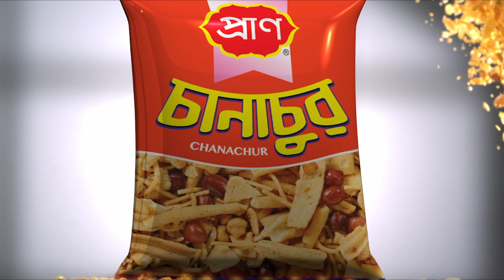কোটা পুনর্বহালের প্রতিবাদে বেরোবি শিক্ষার্থীদের পদযাত্রা | Quota | Jago News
প্রথম ও দ্বিতীয় শ্রেণির সরকারি চাকরিতে কোটা পুনর্বহাল নিয়ে হাইকোর্টের আদেশের বিরুদ্ধে পদযাত্রা ও ছাত্র সমাবেশ করেছেন রংপুরের বেগম রোকেয়া বিশ্ববিদ্যালয়ের (বেরোবি) শিক্ষার্থীরা।

বুধবার (৩ জুলাই) বেলা সাড়ে ১১টায় সাধারণ শিক্ষার্থীদের ব্যানারে বিশ্ববিদ্যালয়ের শেখ রাসেল মিডিয়া চত্বরে পদযাত্রা শুরু হয়। পরে বিশ্ববিদ্যালয়ের প্রধান প্রধান সড়ক প্রদক্ষিণ শেষে পার্কের মোড় সংলগ্ন ১ নম্বর গেটের সামনে এসে সমাবেশে মিলিত হয়।